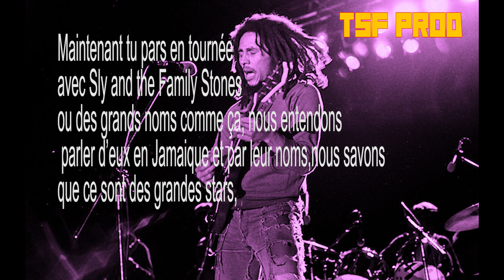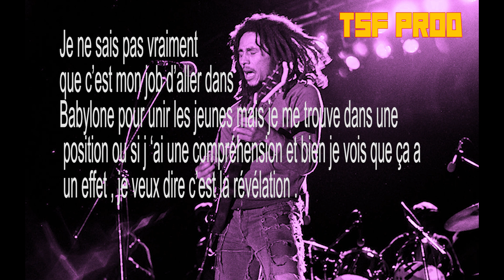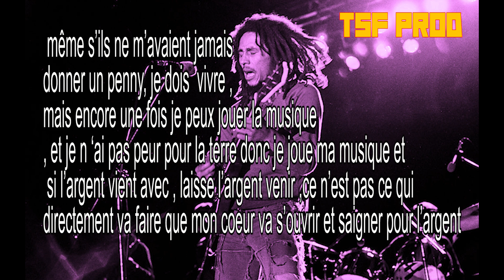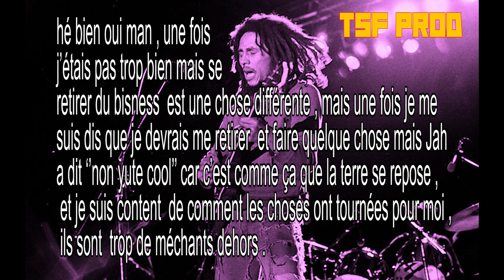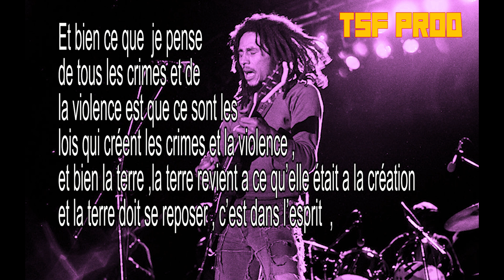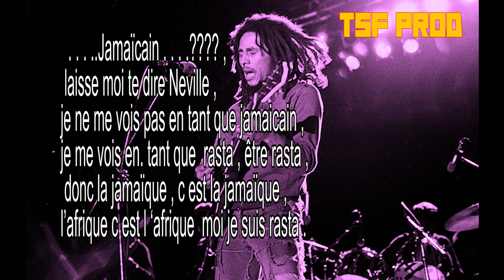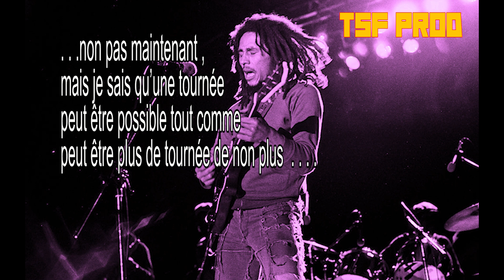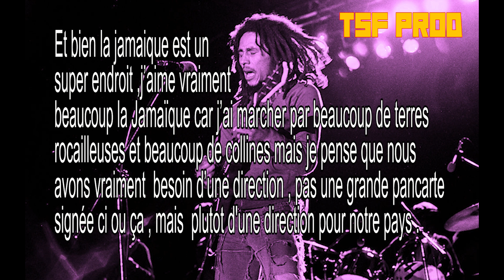Bob Marley Interview, Neville Willoughby 1973 traduction française TSF Prod .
Ceci est une traduction de l'interview faite de Bob Marley faite par Neville Willoughby  en 1973 en Jamaique .